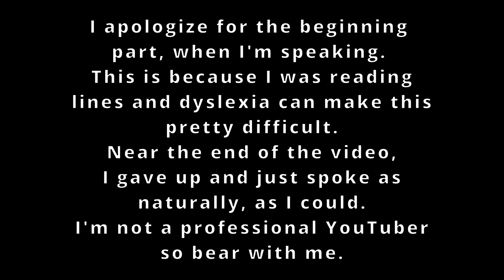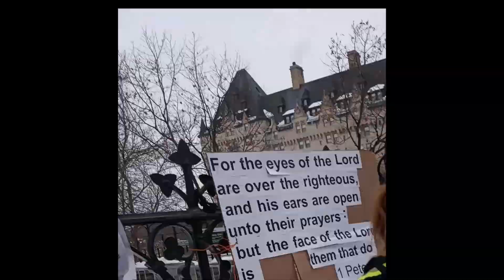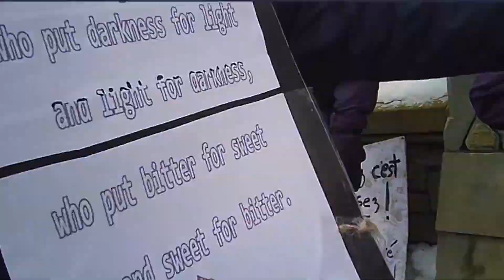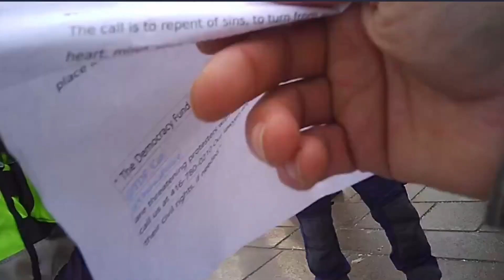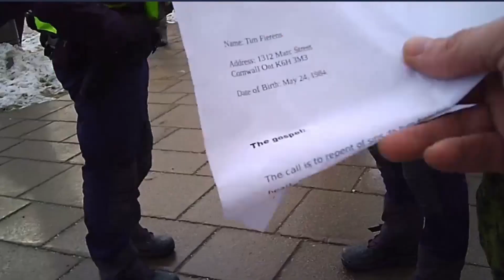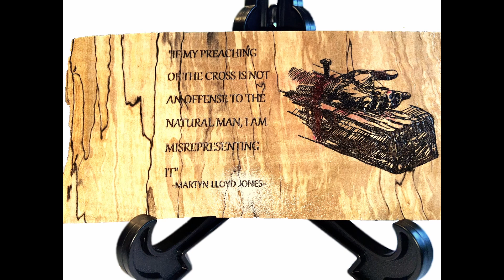The Holy spirit helping Tim and Matt preach to Royal Canadian mounted police in Ottawa part 1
Matt and Tim were convicted to spread the Gospel to the police officers who brutally beat and injured many peaceful protestors on Saturday, February 19th in Ottawa, Ontario.
They knew that they would face obstacles getting to the city centre or the "red zone" but they were determined to try to get there.
Upon reaching the checkpoint, Matt doubted that they would get through and was ready to turn around but Tim wanted to take the risk.
The devil was out in full force on Sunday, February 20th trying to dissuade them from getting to their destination, but the Holy Spirit was present and fighting the battle for them.
They made it to the "red zone" and encountered other Christians, along with the police chief, Steve Bell.

I have been currently put into fake books cooler for 30 days. it's scarce on Facebook that I'm not in the cooler. I usually only last about a couple of days before being sent to the cooler again.